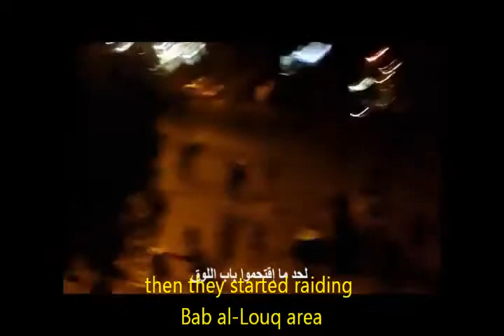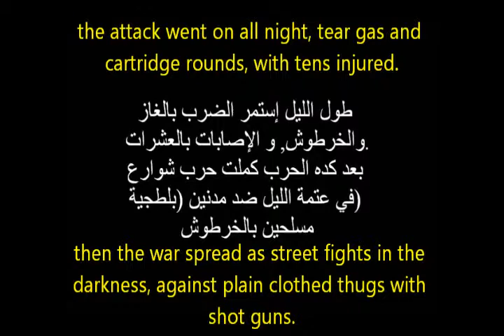OpEgypt: Egypt: Police raid with armed vehicles on protestors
Egypt: Police raid with armed vehicles on protestors